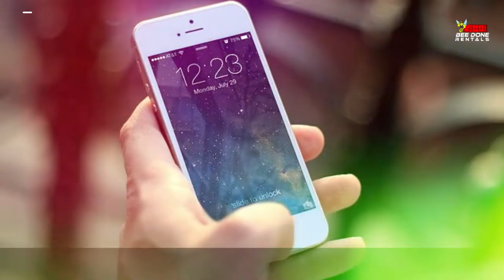Bee Done Rentals - San Antonio TX Dumpster Rental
Bee Done Rentals is a family-owned and operated dumpster rental company in San Antonio, Texas providing dumpsters for all your needs--from cleaning up your house to construction debris.

It doesn't matter what you're working on, we have the right dumpster rental for you! In order to accommodate our customers specific needs, we offer rentals of 10, 15, and 20 yard dumpsters.

Just select whichever size works best for your project and book your rental now! Bee Done Rentals provides the perfect roll-off dumpster service throughout San Antonio, New Braunfels, Boerne, Spring Branch, Seguin and surrounding areas.